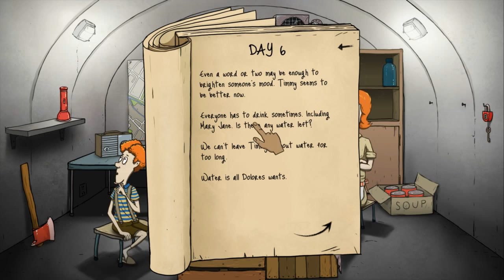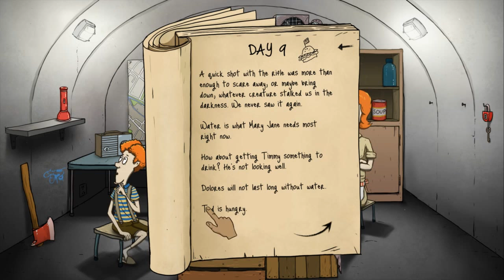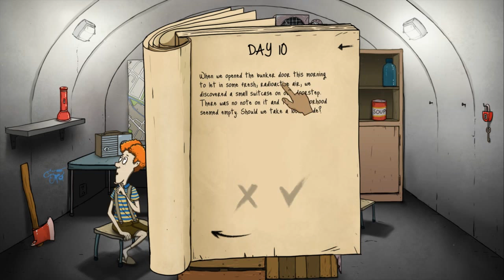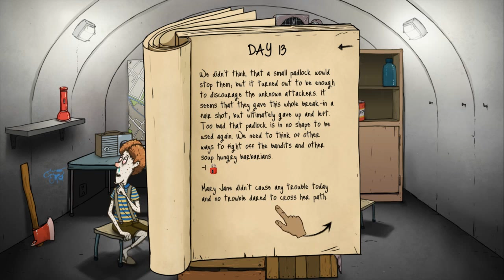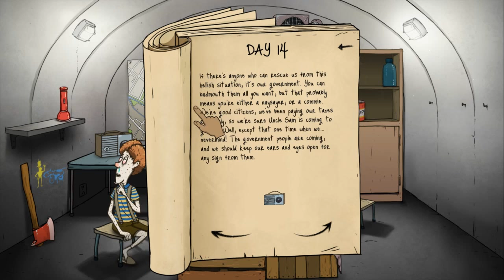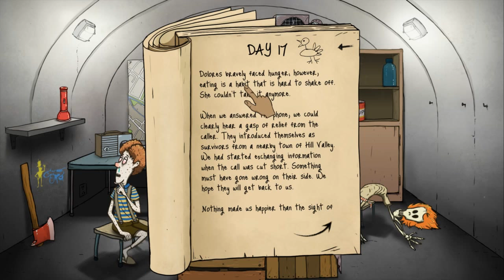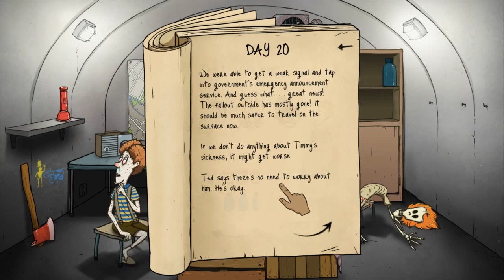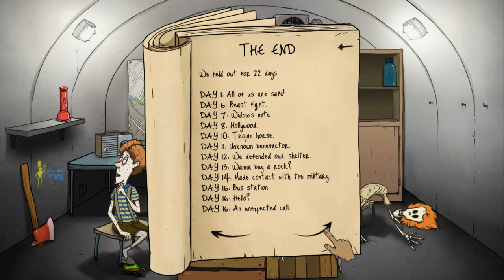60 seconds! MAJ du 13/09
On essaye ce jeu sympa à moins 40% sur Steam en ce moment